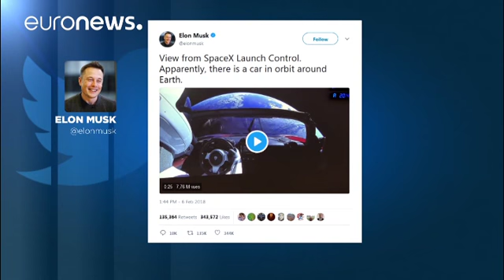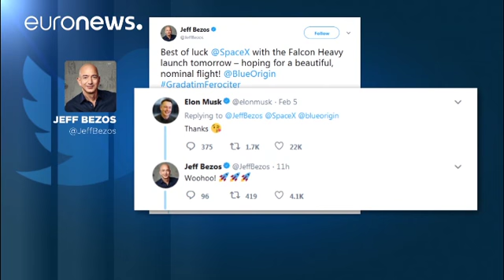Musk: o visionário que quer pôr "Vida em Marte"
Lançamento do Falcon Heavy é apenas o mais recente sucesso de um multimilionário para quem o céu não é limite…